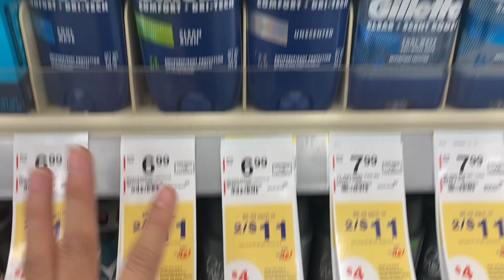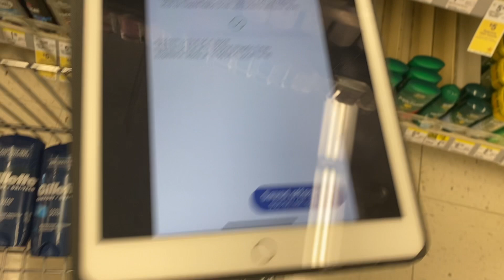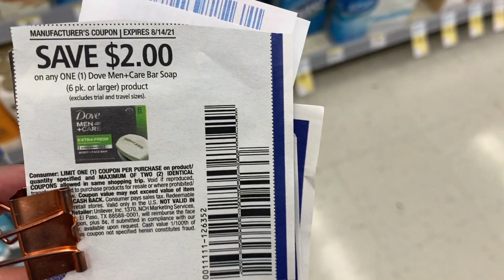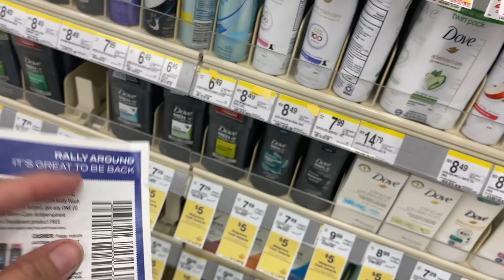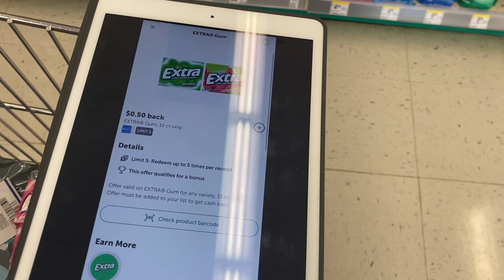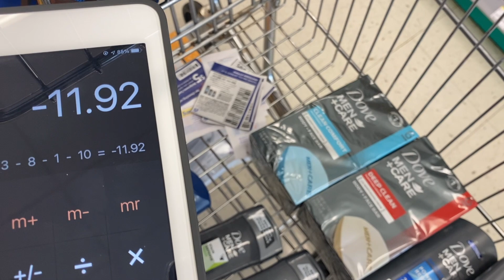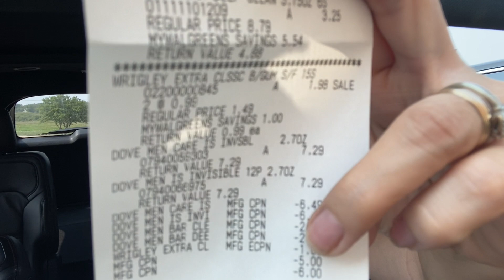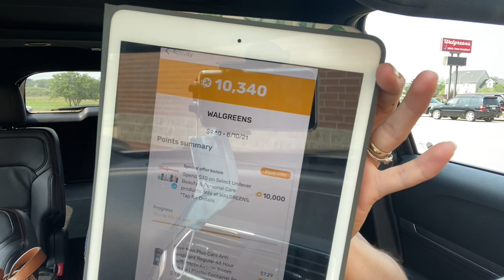❌🤭🔥 cuponesgratis **CORRER** 😝 y que me llama el **GHITCH** compra **GANANCIA** DE $12